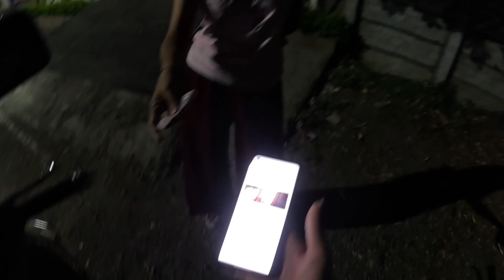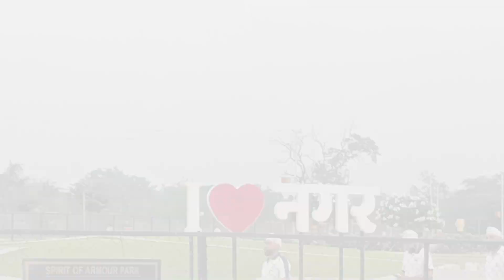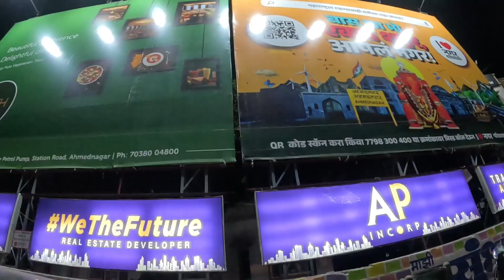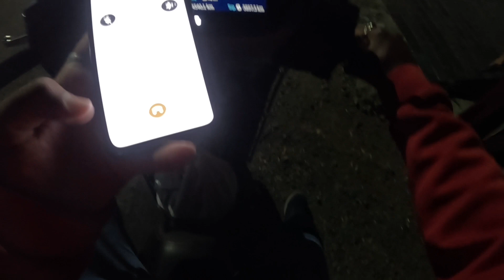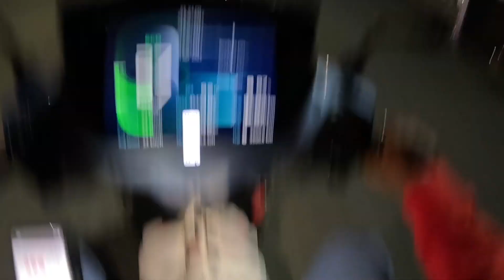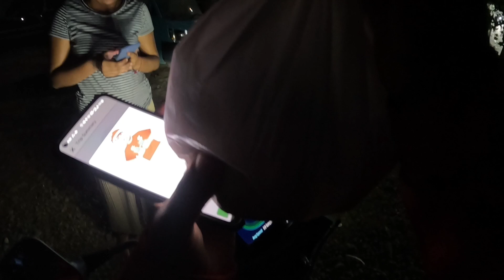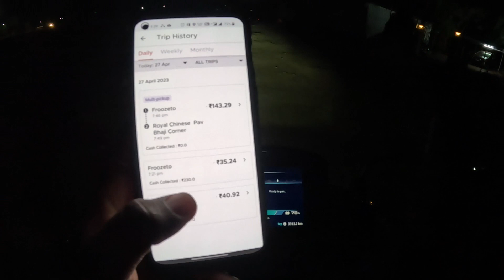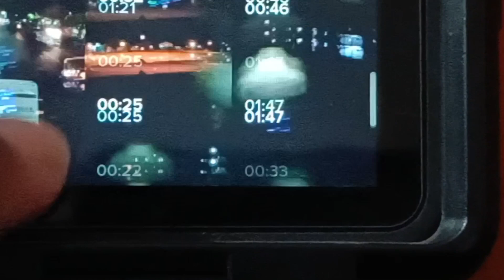Ab पैसा hi Paisa honga 🥰 Zomato ने बढाया रेट🥰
Hello Dosto ..🙏
Me Aapka Dost Or is channel ka Host or Ap  Dekh Rahe Hain 🥰MH 16 rider vlog🥰

Hello Dosto. Ye Mera New Channel Hai Dosto Please Ap Muje Support Jarur Karna Me Apko Kuch Isi Tarah Acche Acche Contain Lata Rahunga Is Channel Pe Dealy Video Ate Rahenge Guys So Please Mere Vlog Ko Pura Jarur Dekhna
So Guys  Apko Mere Video Pasand Ate Honge To Please Support Me

             🇮🇳Jay Hind 🇮🇳
                      🇮🇳Jay Bharat🇮🇳

Love You All..🙏mh 16 rider
mh 16 rider vlog
mh 16 rider YouTube channel
mh 16 rider blogger
mh 16 rider YouTube video
mh 16
mh 16 riders support